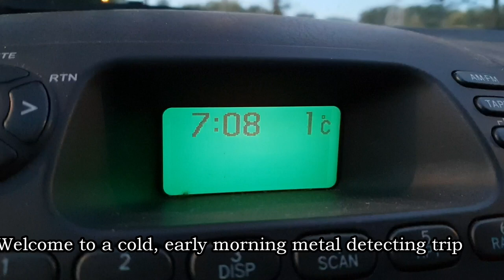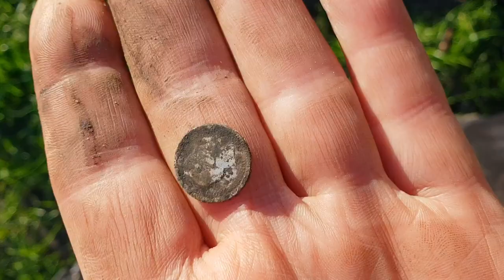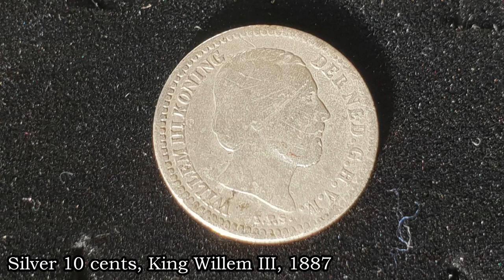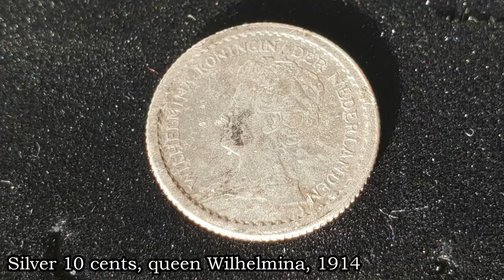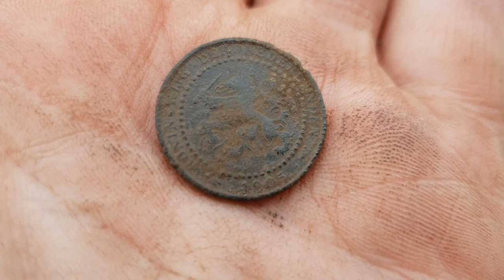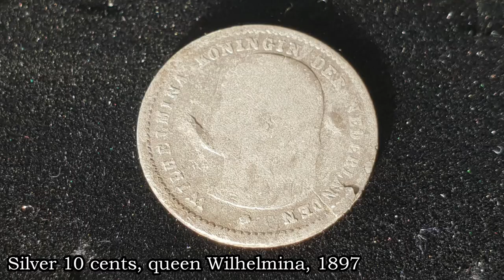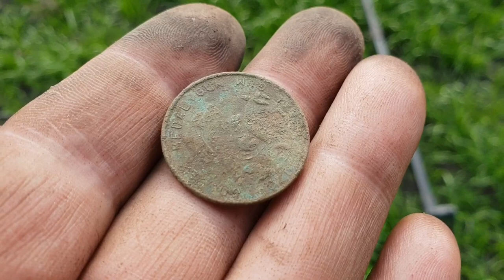Metal detecting the netherlands - the silver coin I was looking for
At last I found the silver coin I was looking for! It turned out to be a good metal detecting hunt with bullets, buttons, coins and other stuff.
I will be giving away a Dutch Digger badge as shown at the end of the vide at 250 subs.